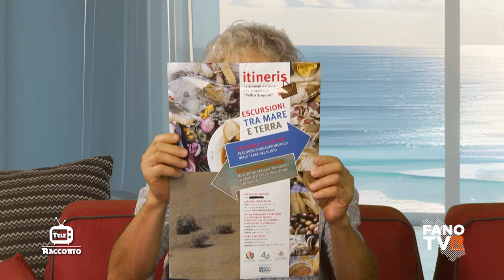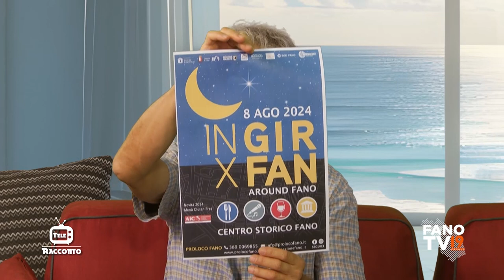TeLeRacconto - 31 luglio 2024